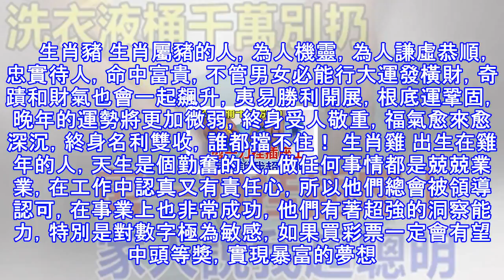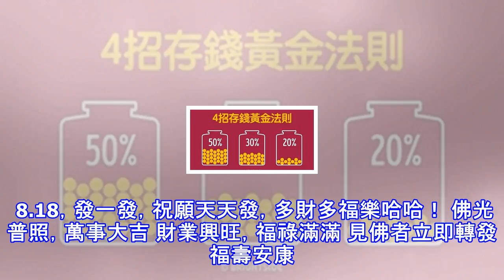福德正神說，今天開始橫財連連，大財中頭獎！上榜者68秒必轉！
福德正神說，今天開始橫財連連，大財中頭獎！上榜者68秒必轉！     經常會看到關於一些一夜暴富的訊息，有很多人都會有買彩票的習慣，其實買彩票中獎的機率可以說是非常低的，那些中頭等獎的人，也是有著不一般的偏財運。這6大生肖天生與偏財有緣，最容易博得頭獎，一夜變成大富翁。一起來看看吧。     生肖馬 出生在馬年的人，是個沉著機智的人，心態特別好，天生勤奮。他們是被財神喜愛的一群人，偏財運極佳，總是會中大獎。他們做事有毅力，堅持不懈之後，必定會博得頭獎，搖身一變成為大土豪，享受著幸福又富裕的生活。 生肖猴 生肖屬猴的人，精神抖擻，心地善良，明白和他人相處。他們從小就有特殊的聰慧，在同齡人中鋒芒畢...